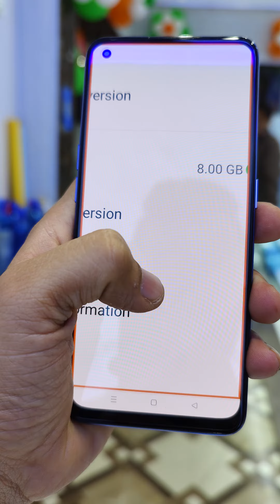Oppo Reno 7 first look 🎉😊👌